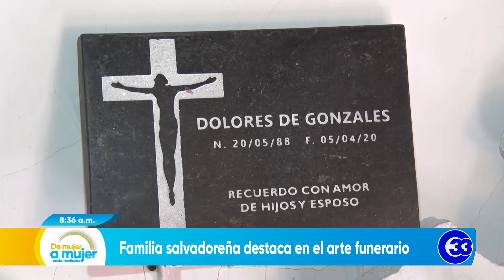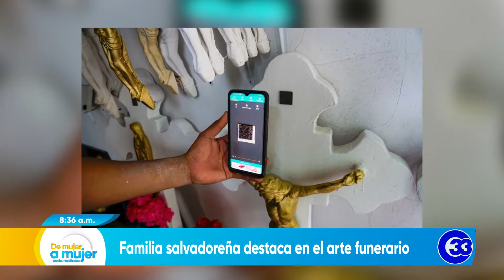DeMujerAMujer | Familia salvadoreña destaca en el arte funerario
Los salvadoreños como siempre somos ejemplo de lucha y constancia y esta vez queremos compartir con ustedes la historia de una familia que vive gracias al arte funerario. Veamos el reportaje.